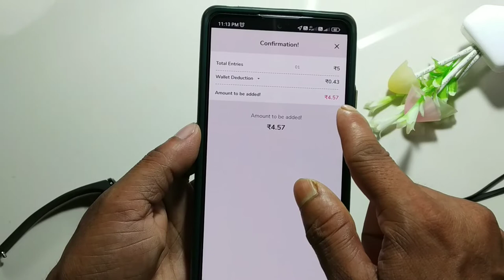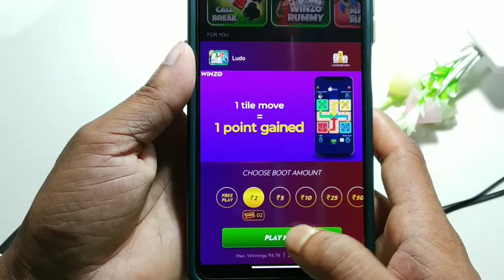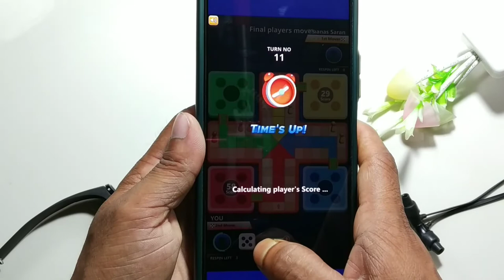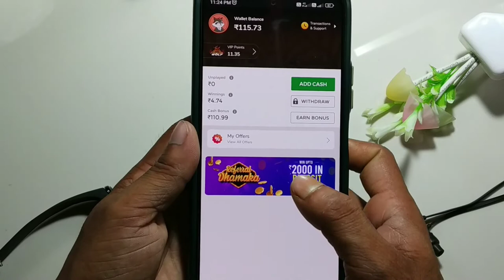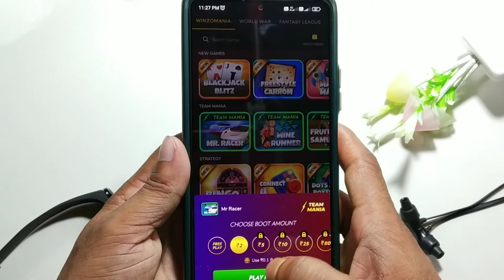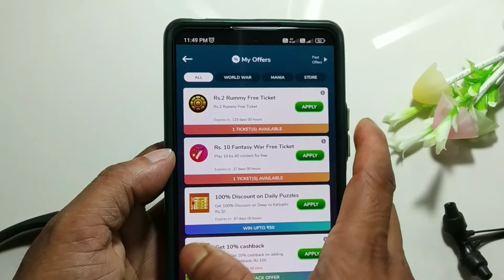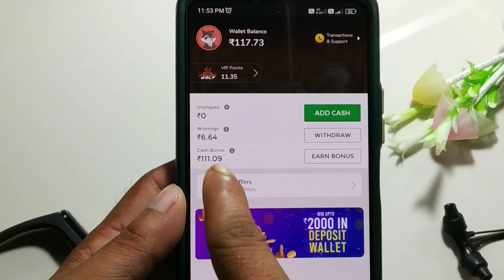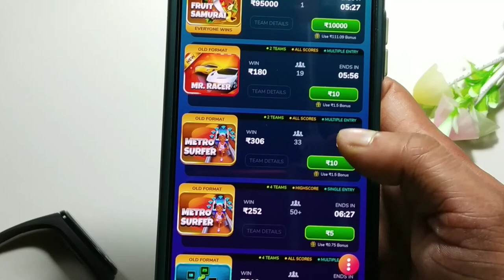Winzo mein Free cash kaise add karen aur games khelen | How to add free cash in winzo wallet.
Hye Guys aaj yeh video mein hum winzo wallet mein free cash add karke dikhayenge waha vi bilkul free mein aap apne winzo wallet mein free mein balance add kar sakte ho aur games khal ke bohat sare paise kama sakte ho,
toh guys yeh video last tak jaroor dekhen.

"video Highlight "
winzo aap me kaise free paisa add karen,
How do I add free cash to winzo wallet? ,
How do you get free cash from winzo wallet? ,
dose winzo give real money free?,
winzo app,
winzo app free cash,
How to add free cash in winzo wallet,
winzo wallet mein free mein balance add kaise karen,
winzo add free balance,